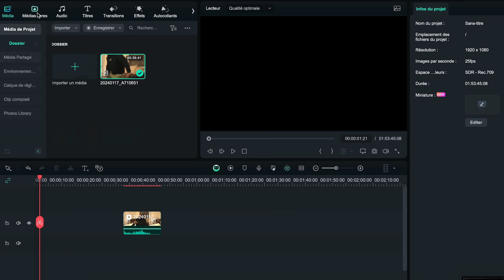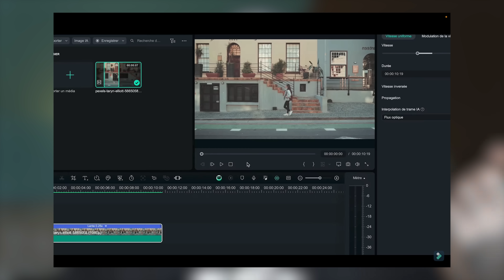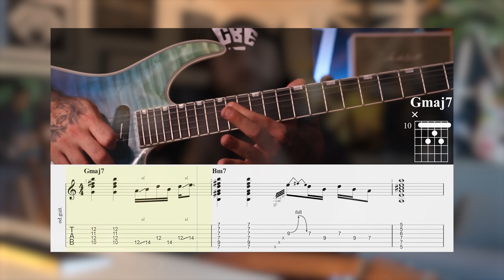SQUIER VS EPIPHONE : Laquelle choisir ?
Concernant Wondershare Filmora :
Retrouve ces guitares sur Woodbrass :
💻 Retrouve tous les amplis de ma marque Blob Audio Tu peux tester gratuitement en 2 clics sur le site pendant 7 jours !  C'est une solution de facilité qui te permet de sonner en 2min et avoir une maxi qualité simplement ! Bref la simulation d'ampli qu'il te faut (enfin je crois).

Si tu veux offrir le logiciel Blobnarök version physique la BLOB CARD est dispo Retrouve la
🎸 Tu veux apprendre la guitare de manière cool ? Découvre mes méthodes vidéos : Style polyvalent, Metal, Solo, Impro, MAO pour tous les niveaux !
📖 Retrouve ma BD pour offrir ou apprendre manière fun avec moi !
Je t'offre ce code "JESUISCHELOU"  pour une réduction pour Noël :
Chope ta BD sur ma plate-forme LA CHELOUSPHERE ! Tu pourras aussi y retrouver le poste LA CHELOU TRICHE !
💿👕 Retrouve la boutique de mon groupe avec : notre Album Physique « OUTSIDER », notre marque de fringues et packs ainsi que que les tablatures de ce morceau et d’autres

🎧 Découvre les clip de mon groupe ici : @MoF_band
Pour écouter sur Spotify, Deezer, Itunes etc.. :